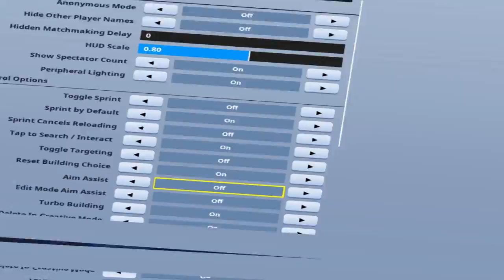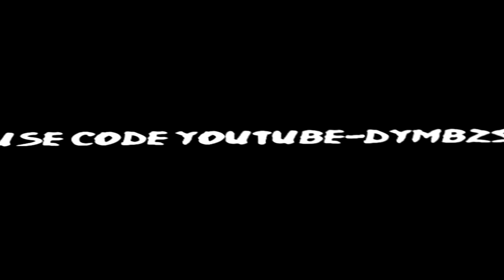this resolution is op (1279x1080)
Make sure you guys are using my support a creator in the item shop: youtube-dymbz